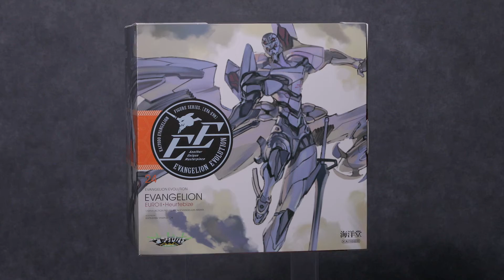【PV編】EVANGELION EVOLUTION エヴァンゲリオンANIMA エヴァンゲリオン・EUROII・ウルトビーズ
エヴァンゲリオンのメカニックデザインを担当した山下いくと氏が描いたスピンアウト作品「エヴァンゲリオンANIMA」

その作中より「エヴァンゲリオン・EUROII・ウルトビーズ」がエヴァンゲリオン・エボリューションシリーズについに登場!

【商品詳細】
■サイズ
全高約170mm

■オプションパーツ
・オプションハンドx6
・十字槍
・ソード
・ソード固定パーツ
・十字槍用の固定パーツ
・アーム付きスタンド

■原型制作
山口勝久

お求めはこちら！